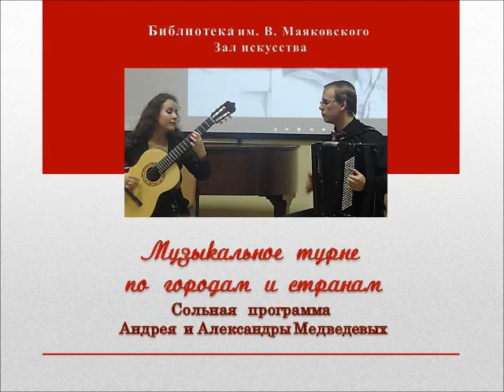Музыкальное турне по городам и странам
"Музыкальное турне по городам и странам" прошло в ЦГБ им. В. Маяковского в "Ночь искусств в библиотеки".  Сценарий мероприятия подготовили сотрудники библиотеки, музыкальные номера исполнили преподаватели Детской музыкальной школы им. М.А. Балакирева Александра и Андрей Медведевы.